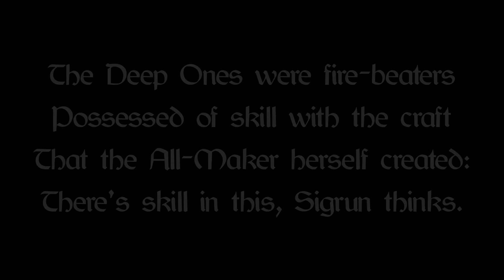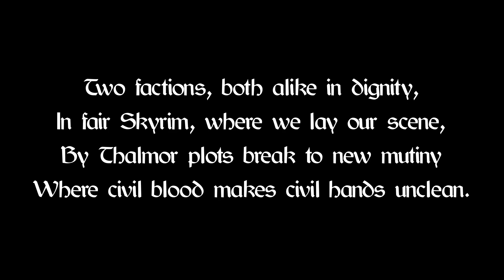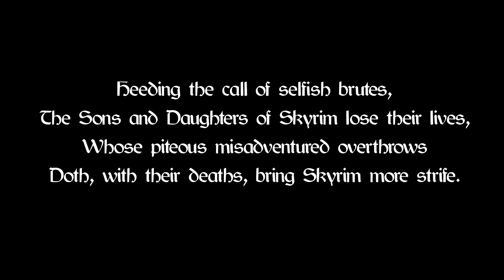Let's Play Skyrim: Sigrun, the Legendary Iron Dovahkiin -- S01 E06 -- The Ones who Delved Too Deep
I actually really like the boss-fight in Avanchnzel.

Immersive Encounters mod makes it so that while the Civil War is active, skirmishes between Imperials and Stormcloaks can be encountered out in the wild. The path south of Snow Throat almost always has one.

Also really nice that the mod makes the Imperial Legion properly gender-inclusive. Flex 'em guns, sister!

which is seriously just amazing. It's everything I could ever want in an LDB armor mod; most importantly, it is compatible with existing body meshes! The armor requires Dragon parts to craft, though, so as a neophyte warrior Sigrun will not have access to any. As she slays more dragons, she will begin to clothe herself in their body parts.

This is perma-death, the way I like to play it :p Legendary difficulty, from beginning to end. Gameplay experience is much enhanced by the Honed Metal mod, which makes it so that you can engage smiths and enchanters for their services. This should have been in the base game, seriously.

And if you would like to read some of my Skyrim fanfiction, please try some